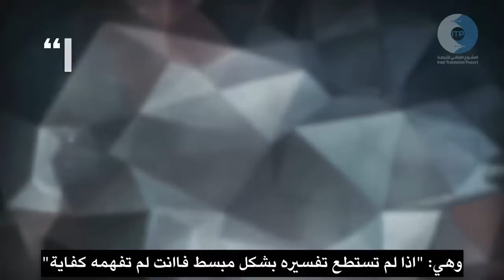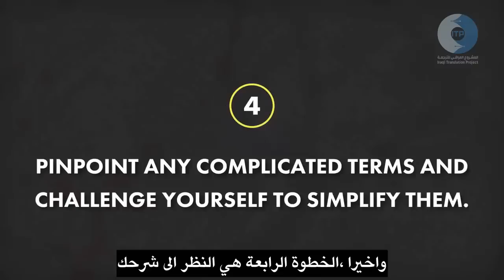تعلم بإستخدام تقنية فاينمان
طريقة تعلم تنسب لعالم الفيزياء الكبير ريتشارد فاينمان وهي تتضمن فهم المعلومات والموضوع لغرض شرحه